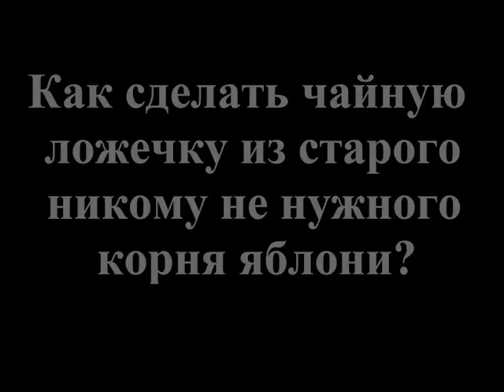Чайная ложечка из корня яблони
По ходу своей основной деятельности много передвигаюсь по району. Весной многие граждане приводят огороды в порядок и например выпиливают старые деревья. Так после одной такой зачистки мне на глаза попался небольшой корень яблони. Приглянулся прекрасным розовым цветом. После сушки корня, я решил сделать из него небольшую,чайную, ложечку с колечком, как в предыдущем видео (в левом нижнем уголке). К огромному сожалению на месте кольца оказался сучок, и при дальнейшей обработке колечко, оно бы просто развалилось. С огромным сожалением пришлось сделать обычную ложечку. При работе от корня всегда шел приятный сладкий запах, да и хорошим инструментом резался он очень легко. После окончания резки и ручной шлифовки я покрыл ложку натуральным пчелиным воском. Воск вытапливал из пчелиных сот.

Teaspoon from the root of the tree.
In the course of its core activities, many move around the area. In the spring, many citizens lead the gardens in order, and for example cut the old trees. So after one such Stripping I came across a small tree's root. Liked the beautiful pink color. After drying the root, I decided to make him a small tea spoon with a ring, as in the previous video (lower left corner). Unfortunately in place of the ring was a knot, and for further processing of the ring, it would have just collapsed. It is with great regret had to make it a regular spoon. When working from the root were always pleasant sweet smell, and good tool to cut it very easily. After cutting and hand sanding I coated the spoon with natural beeswax. The heated wax from a honeycomb.